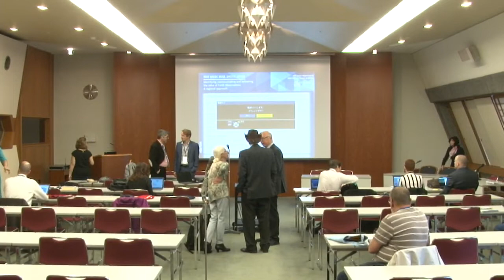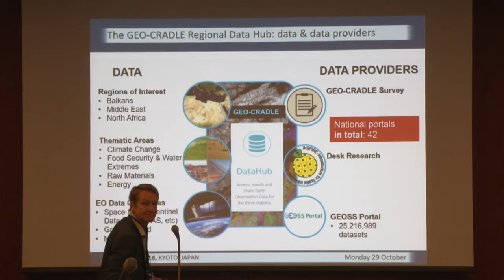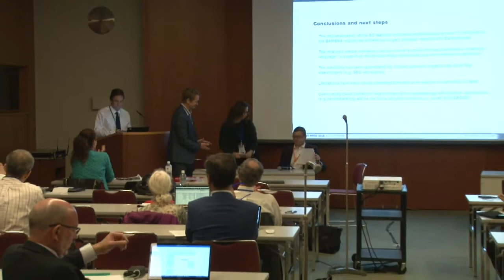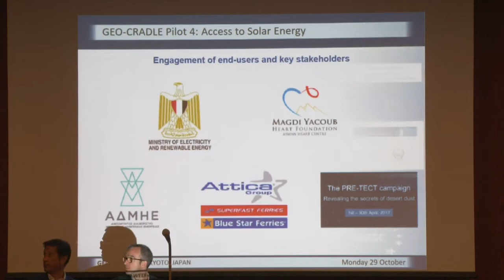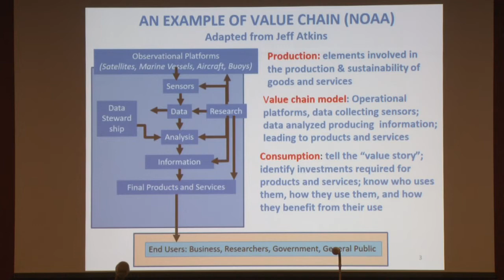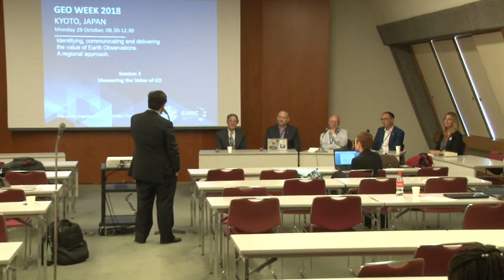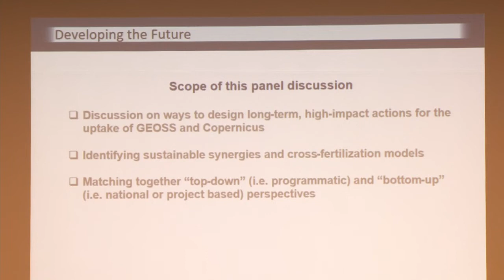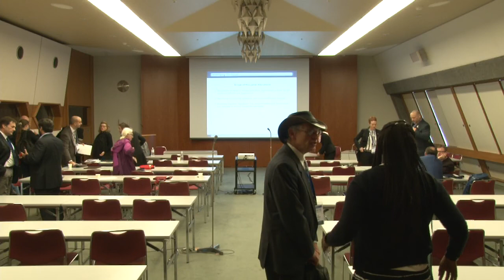Identifying, communicating and delivering the value of Earth observations - a regional approach